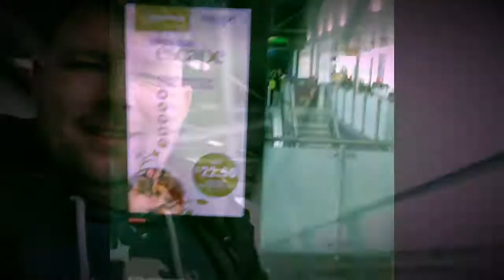Urodziny Seby - Kac Polska Film dokumentalny